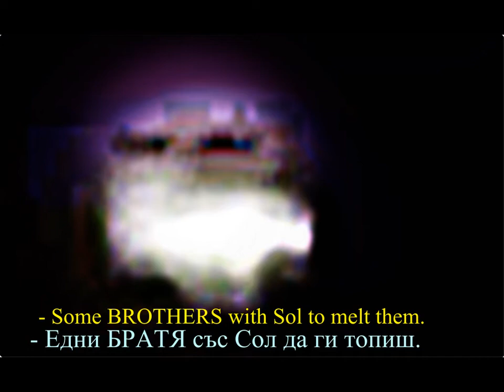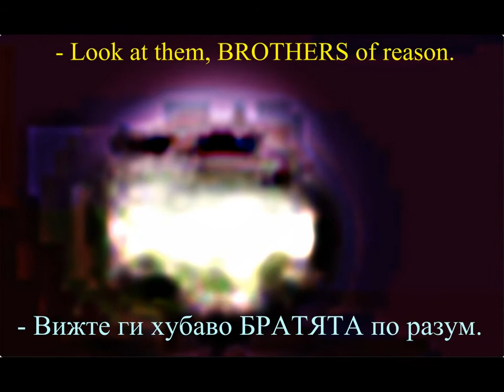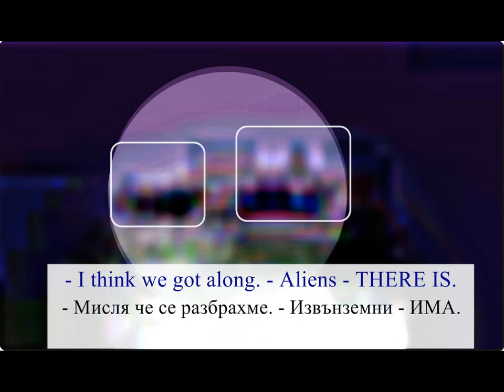UFO: Real ALIENS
UFO Real ALIENS The truth as it is.